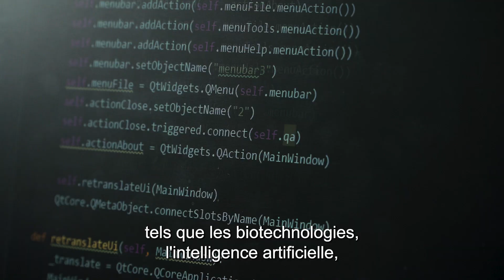Présentation de Gustave Roussy Transfert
Gustave Roussy Transfert assure la valorisation des actifs générés par la communauté scientifique et médicale de Gustave Roussy, dont elle est la filiale.